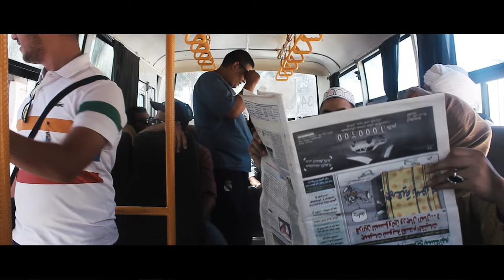Hafiletna Heka (ep2) حافلتنا هكا Infinity Arts group & Houssem Prods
حافلتنا هاكا.. سلسلة فكاهية تروي الاحداث اليومية في الحافلات بطريقة هزلية  و واقعية. تجري أحداثها في حافلة النقل الحضري بمشاركة مجموعة من الممثلين الشباب.
من إعداد : Infinity Arts Group
سيناريو: سمير سلاطنية
تصوير و مونتاج: حسام بن حسان
إنتاج و إخراج: Houssem Arts and Films

 Hafiletna Heka .. a Comedy Show that tells the story of what happens  in our buses everyday in a funny way. The show takes place in A city bus.
Prepared by : Infinity Arts Group
Producer/Director: Houssem Arts and Films